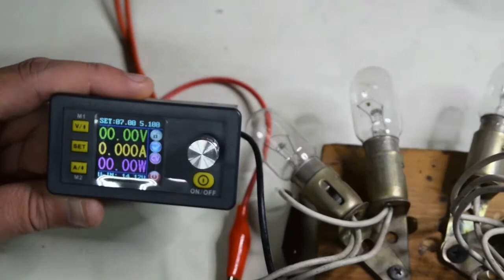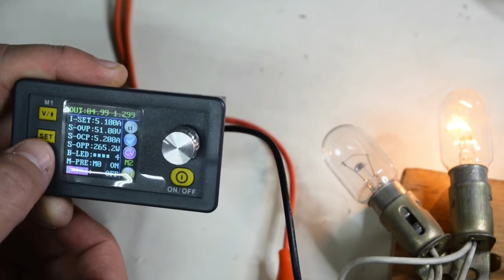TEKNO POWERS Fuente variable TP-250-55